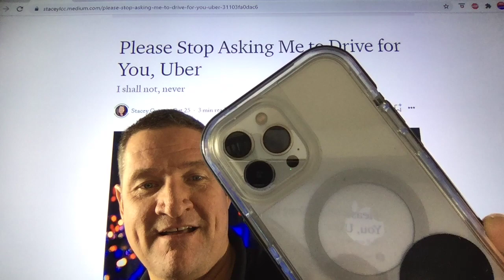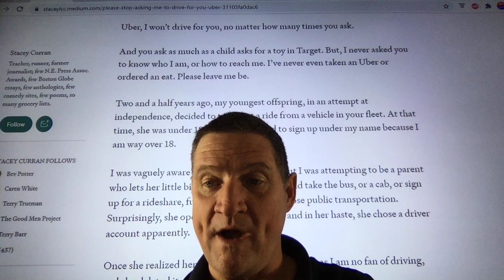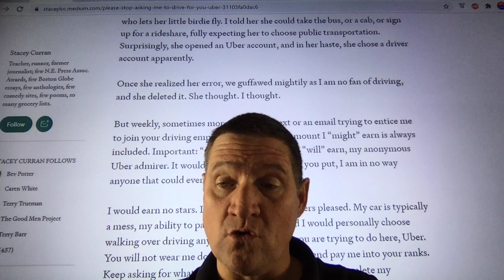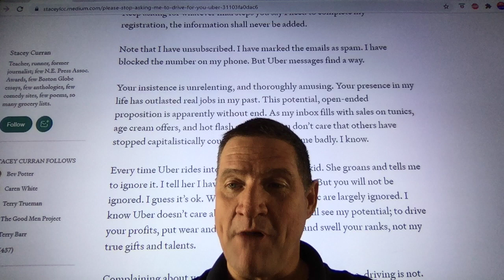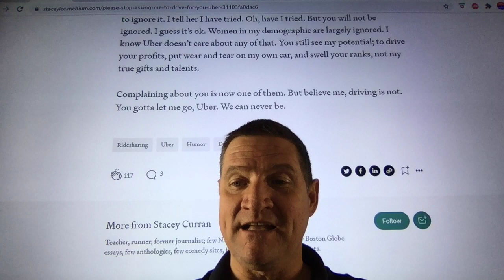Please Stop asking me to Drive for you , Uber.